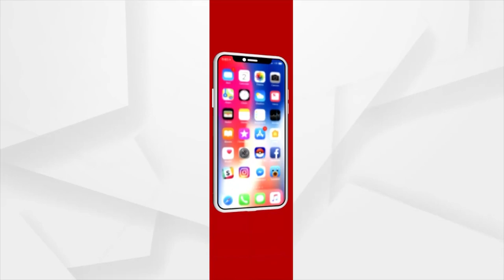BJD Working At The Behest Of Outside Bureaucrats: Union Minister Dharmendra Pradhan